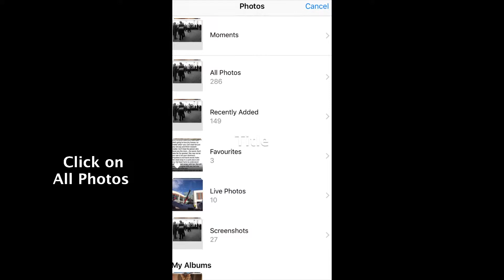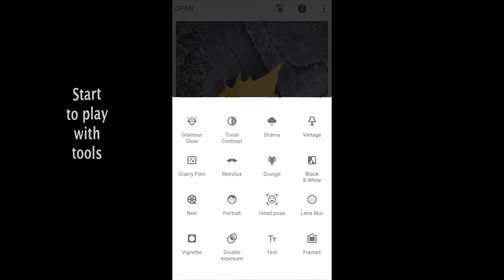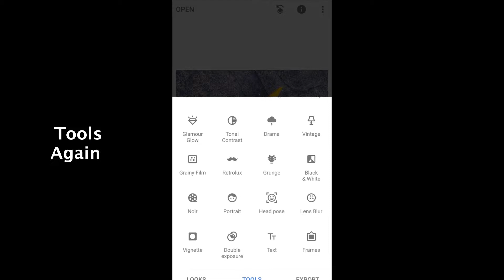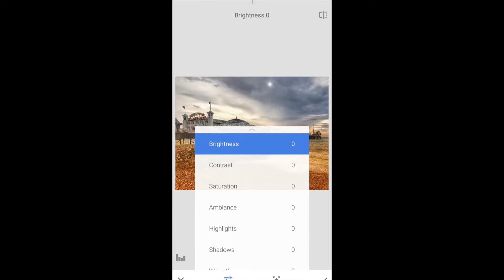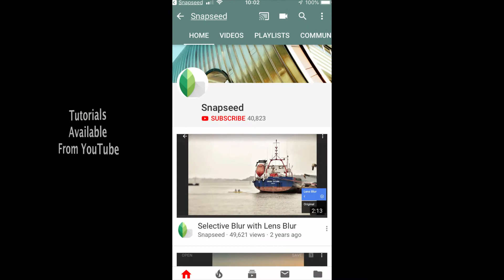Beginners Tutorial for Snapseed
All photos that make up this AV were taken on an iPhone and are the copyright of Thomas C Benneyworth ARPS